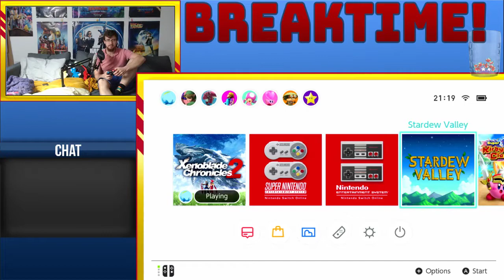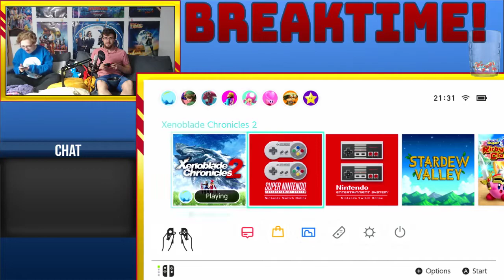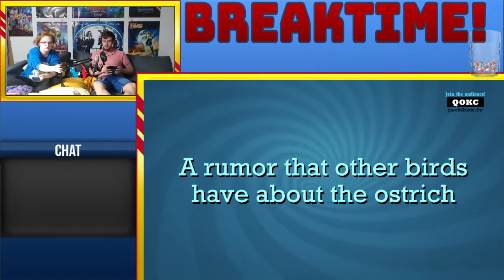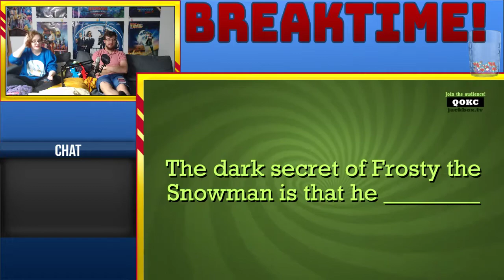DAY 1 | SEPTEMBER JRPG MARATHON | 6+ HOURS A DAY | XENOBLADE 2 | LETS ACTUALLY FINISH THIS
Time to marathon through some JRPGs!! Been wanting to finish Xenoblade Chronicles 2 for 2 years now. Here it can finally happen, with a whole new setup to boot!